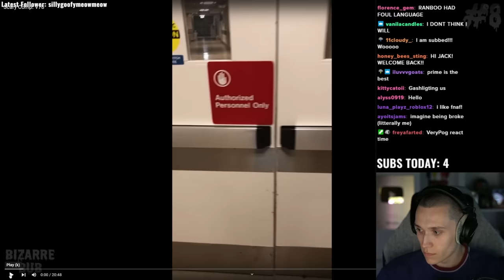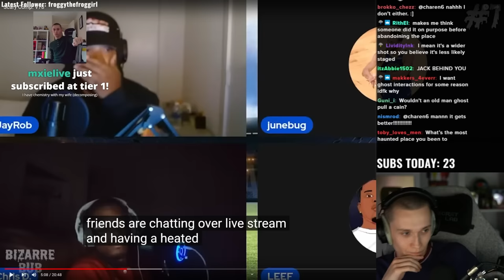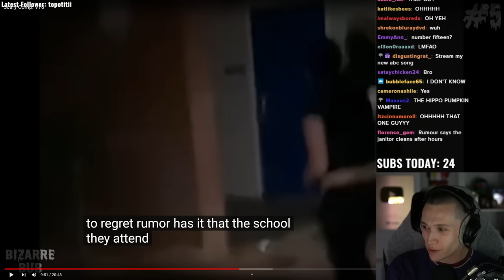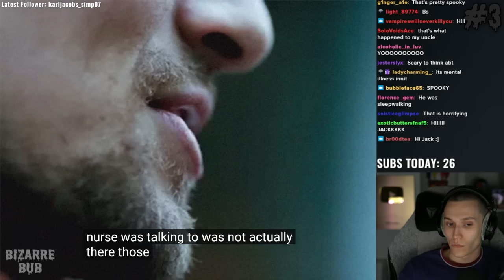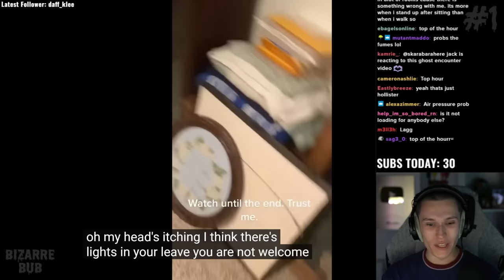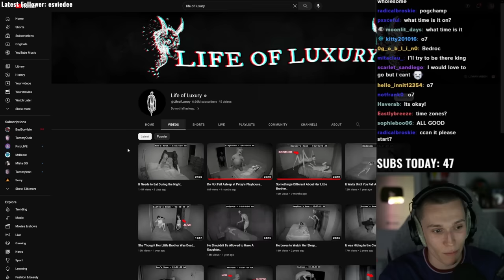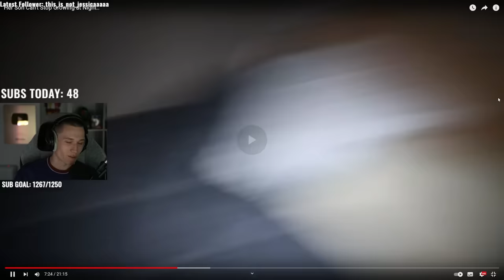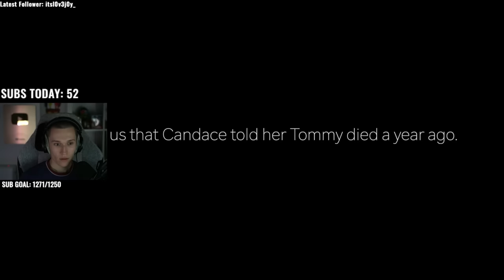Watching More HORRIFYING Ghost Videos...